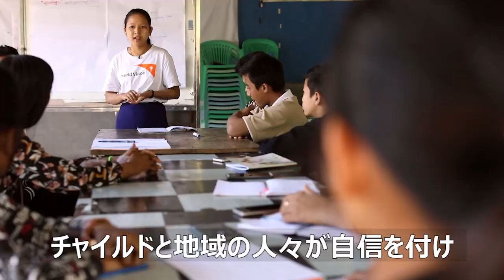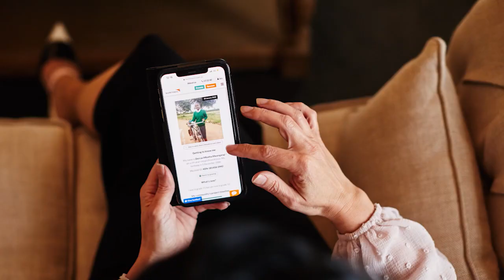チャイルド・スポンサーシップ ― みんなの幸せのために（ワールド・ビジョン）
🌍チャイルド・スポンサーシップとは？🤔🌍
地域とともに歩みながら、子どもの健やかな成長を実現していくプログラムです。一人の子どもだけを対象にしたお金や物を提供する支援ではありません。そこに住む子どもたちが健やかに成長できる持続可能な環境を整えていけるよう長期的に支援します。支援卒業に向けて、人材や住民組織の育成にも力を入れ、子どもたちと地域の人々が〝未来を切り拓く力〟をつけられるように支えます。

チャイルド・スポンサーになっていただいた方には、支援地域に住む子ども"チャイルド"をご紹介します。年に一度お届けするチャイルドの写真つき成長報告や、お手紙💌のやりとりで心の繋がりを持ちながら成長を見守ることができます。

【ワールド・ビジョン・ジャパンの情報をチェックする】